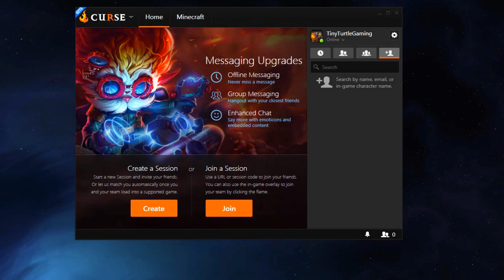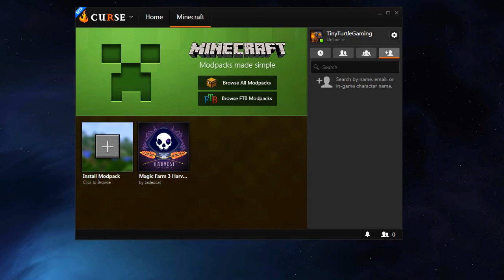MINECRAFT CHALLENGE - EVIL PIGS AND COWS!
Be sure to download the modpack above and join in on this epic challenge with TinyTurtle & LittleLizard, can you survive??

This modpack is called 'Magic Farm 3' and is available through the Curse modpack linked above!